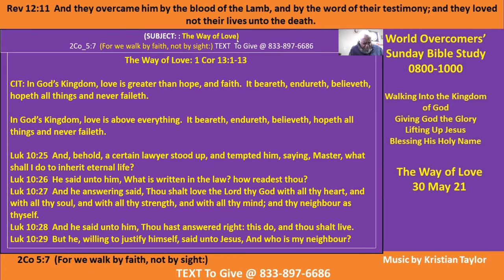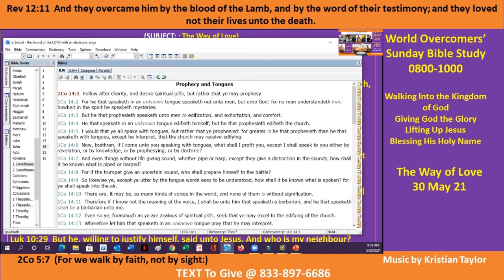The Way of Love Pt E - 30 May 21 - Giving God All the Glory